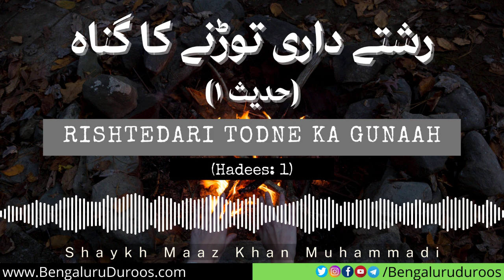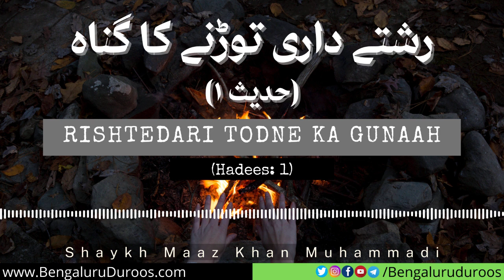Rishtedari Todne Ka Gunah (Hadees: 1) | Shaykh Maaz Khan Muhammadi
Topic: Rishtedari Todne Ka Gunah (Hadees: 1)

٠٠٠٠٠٠٠٠٠٠٠٠٠٠٠٠٠٠٠٠٠٠٠٠٠٠٠٠٠٠٠٠٠٠٠٠٠٠٠٠